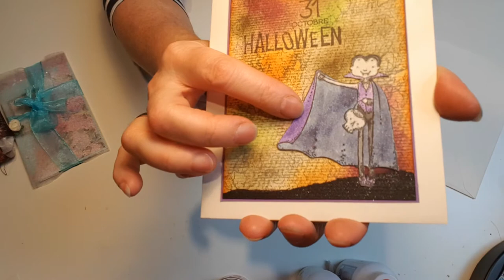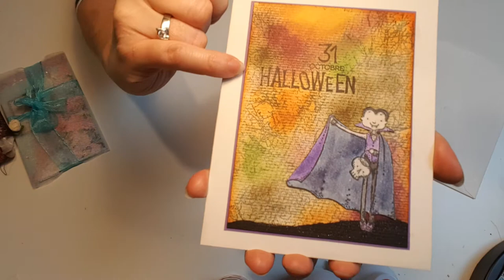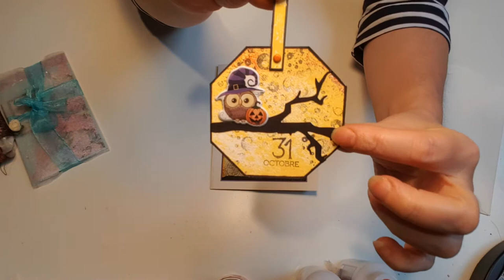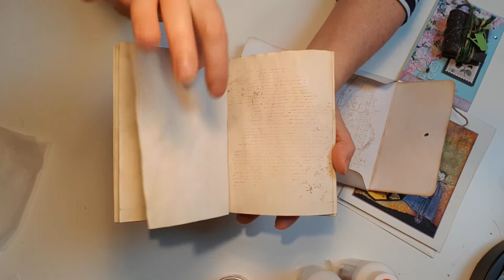Premières participations au concours et petite création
Voici les premières participations à mon concours.
On retrouve Mano et Sylvie pour cette première boîte aux lettres.
Merci à vous deux pour vos jolies créations!
Je vous propose en seconde partie de vidéo, une création que j'ai réalisé avec les tampons que je vous ai présenté dans mon haul il y à quelques jours.
Prenez bien soin de vous, bon samedi d'halloween,
Géraldine